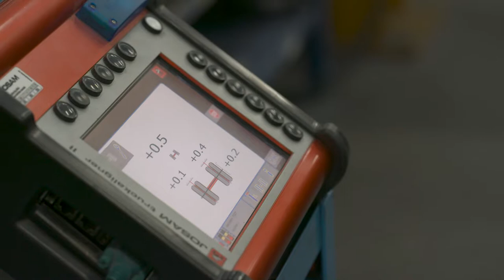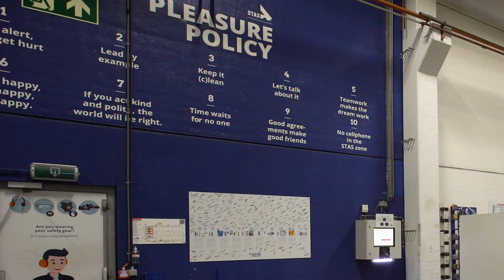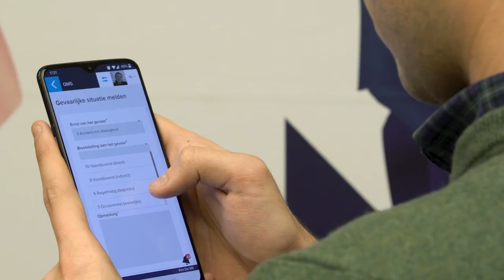STAS Factory Waregem awarded Factory of the Future 2022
STAS Factory Waregem won the Factory of the Future award in 2022. STAS Factory Tournai already win the award back in 2019, so with the knowledge we gained then and the expertise of our partner Squadron, we heavily invested in both factories and have been able to transform them into real Factories of the future.

We are STAS, a Belgian manufacturer of tippers and moving floor trailers. For no less than three generations, we have been striving for perfect product quality. The result is that many of our innovations are now the benchmark for constructors worldwide, and our four production sites are packed with pioneering workmanship responding to the needs of a rapidly changing agricultural sector, construction and recycling industry. Automation and custom work are our favourite challenges. Curious to see what we get up to every day?